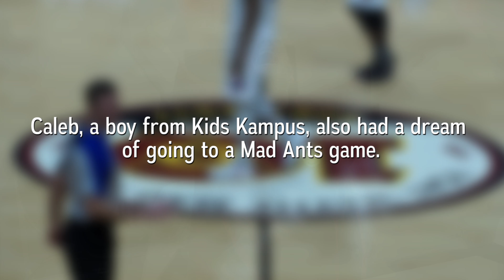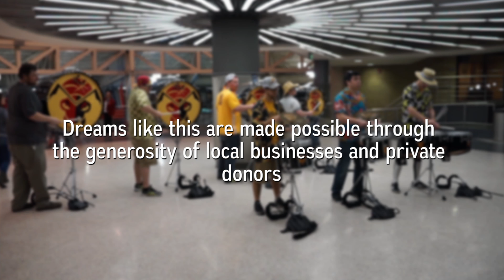Dream Fund: Steve and Caleb